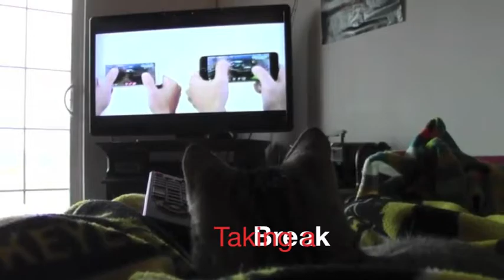Life of a College Cat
Some cats are brighter than others, college helps